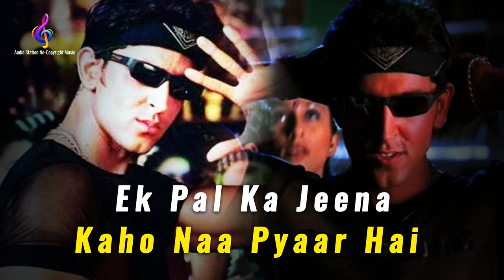Ek Pal Ka Jeena| Lucky Ali | Hrithik R, Ameesha P|Kaho Naa Pyaar Hai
Ek Pal Ka Jeena Remix | Lucky Ali | Hrithik Roshan, Ameesha Patel |Kaho Naa Pyaar Hai | 90sRemixSongs | Use 🎧